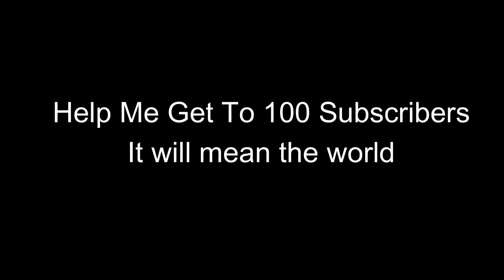Very Lucky To Very Unlucky | Fortnite Chapter 3 Season 2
I was very lucky at first then I became very unlucky.